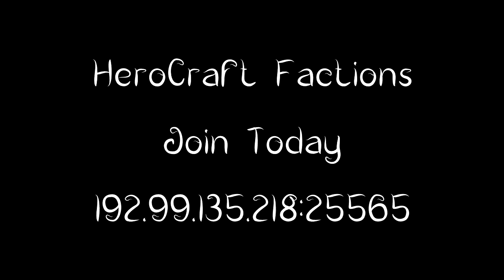HeroCraft Factions/McMMO Server!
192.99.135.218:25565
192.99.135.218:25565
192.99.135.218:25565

WARNING
LANGUAGE NOT SUITABLE FOR YOUNGINS!